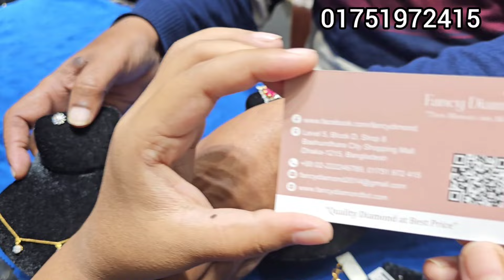২৫ % অফারে ডায়মন্ড ফেন্সি ডায়মন্ড/diamond